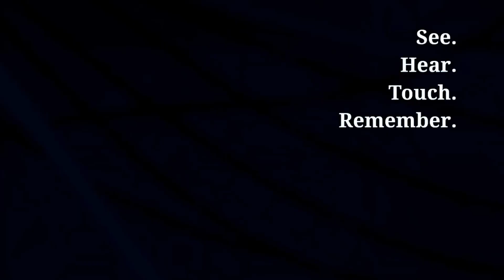CARE for Special Children - Video Brochure made by MediaFast